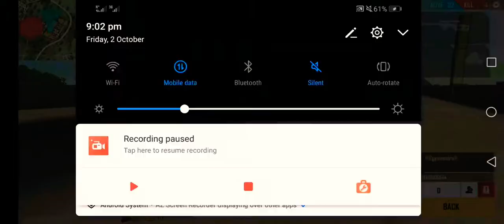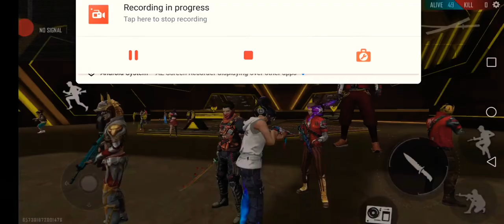আমাকে চিনে পেলেচে এনিমি😍🏂🇧🇩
YR
YEASIN
BOSS
YR YEASIN🚹
YR YEASIN GAMMING 🎮🤕💸